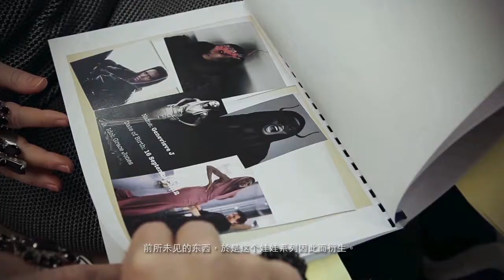A doll a day before Christmas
JOYCE collaborates with French maison On Aura Tout Vu to create a line of one of a kind collectable porcelain dolls that will make the perfect gift for fans and collectors. The design duo behind the brand talks to us about the project at their atelier in Paris.